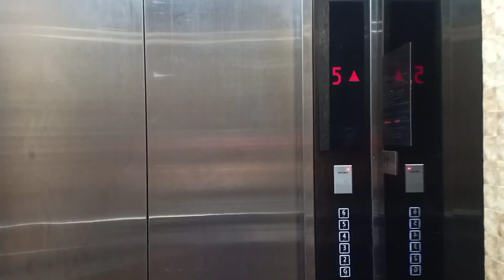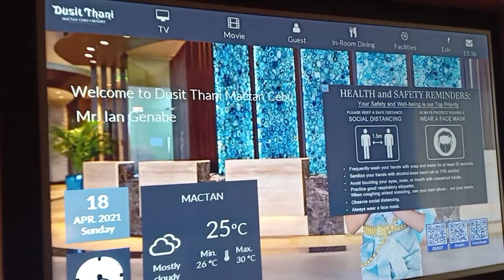DUSIT THANI MACTAN CEBU